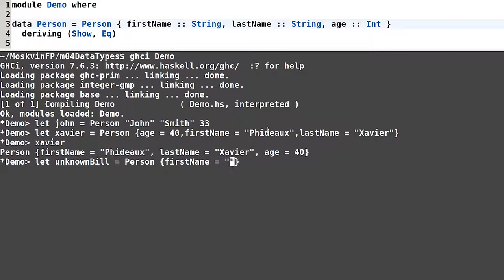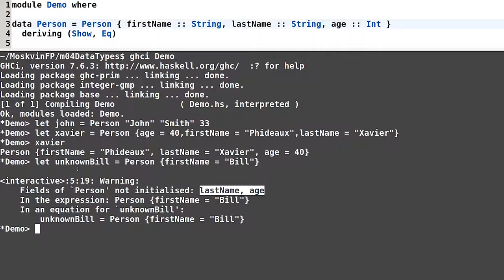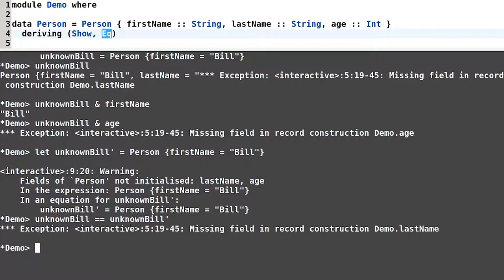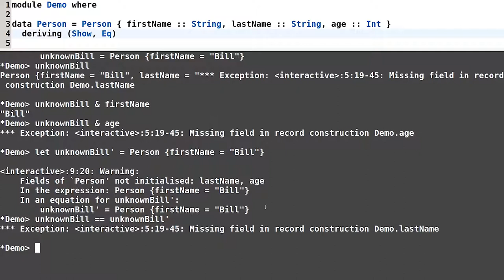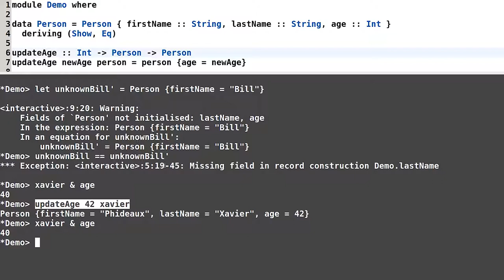Haskell для начинающих - #95 урок. Использование синтаксиса записей